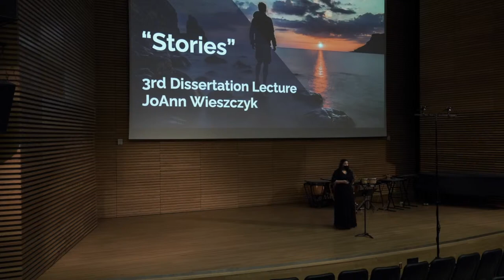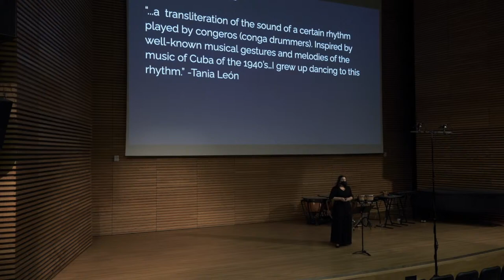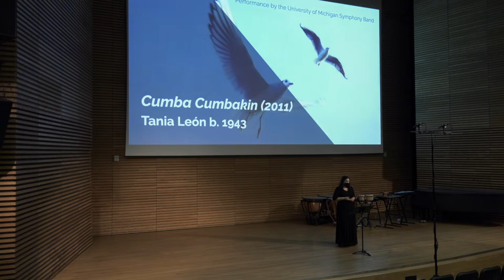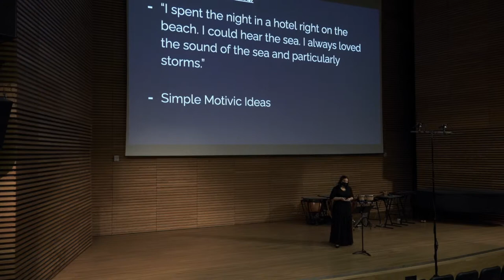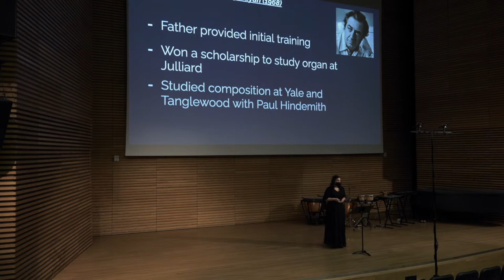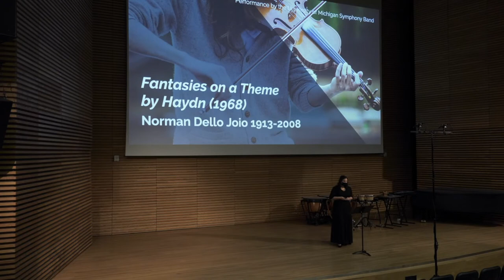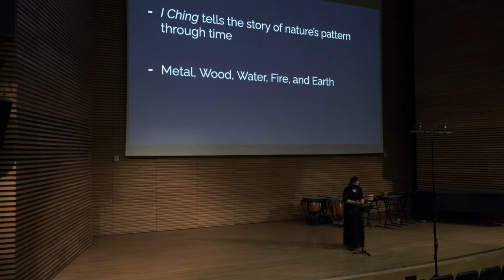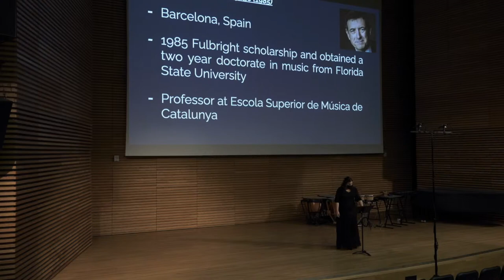Dissertation Recital: "Stories"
Join me for my dissertation conducting recital on Saturday, January 22nd at 8pm in Stamps Auditorium.

The recital will include a concert lecture as well as the following works:
"Five Elements" by Yunfei Li
"Sinfonietta da camera" by Salvador Brotons

Excited to share the stage with fabulous musicians from the University of Michigan. Hope you can tune in!